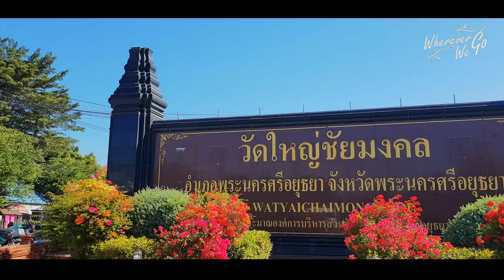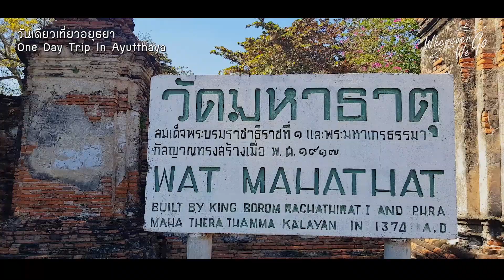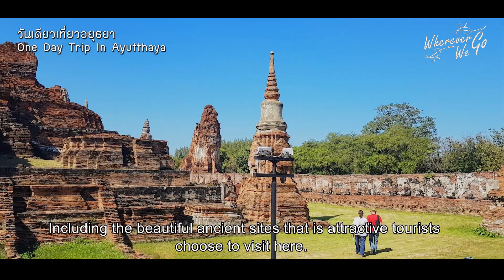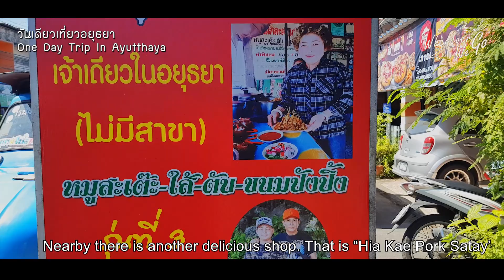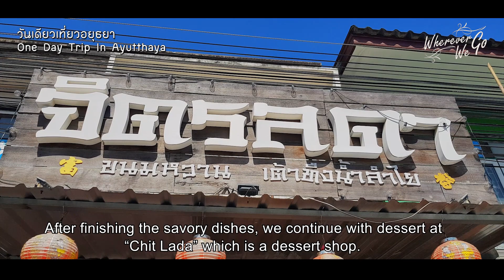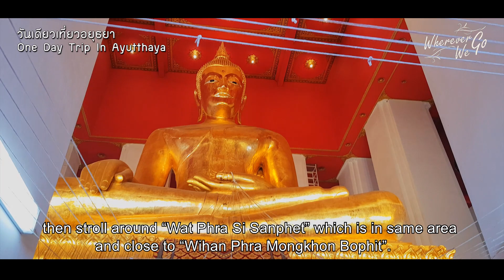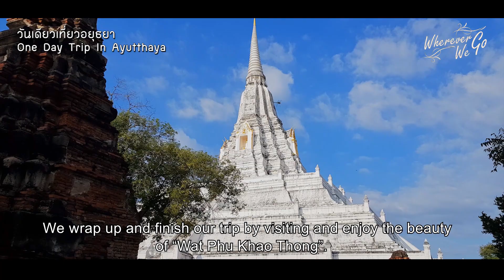[ENG SUB]: ONE DAY TRIP IN AYUTTHAYA |วันเดียวเที่ยวอยุธยา ชมวัดสวย ชิมร้านอร่อย แวะชิลล์บ้านของพ่อ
⭐⭐ วันเดียวเที่ยวอยุธยา : One Day Trip In Ayutthaya ⭐⭐
Timecodes:
0:00 - อรัมภบท (Intro)
0:44 – วัดใหญ่ชัยมงคล “Wat Yai Chai Mongkhon”
1:48 – วัดมหาธาตุ “Wat Mahathat”
3:32 - วัดราชบูรณะ “Wat Ratchaburana”
5:11 - ร้านนายเลี๊ยกก๋วยเตี๋ยวเนื้อเอ็นตุ๋น “Nai Liak – Stewed beef tendon”
5:50 - ร้านหมูสะเต๊ะเฮียแกะ “Hia Kae Pork Satay”
6:23 - ร้านจิตรลดา “Chit Lada”
6:55 - วิหารพระมงคลบพิตร “Wihan Phra Mongkhon Bophit”
7:17 - วัดพระศรีสรรเพชญ์ “Wat Phra Si Sanphet”
8:06 - วัดภูเขาทอง “Wat Phu Khao Thong”
8:21 - ศูนย์การเรียนรู้เศรษฐกิจพอเพียงบ้านของพ่อ : บ้านของพ่อ “Sufficiency Economy Learning Center: Ban-Kong-Por”
📌📌 ติดตามเราในข่องทางอื่นๆ ได้ตามลิ้งข้างล่างนี้เลยนะคะ
❤❤ อย่าลืมกดติดตาม สั่นกระดิ่ง กดไลค์ กดแชร์ เพื่อเป็นกำลังใจให้ช่อง Wherever We Go ของเราด้วยนะคร้า... ขอบคุณค่ะ...🙏🙏